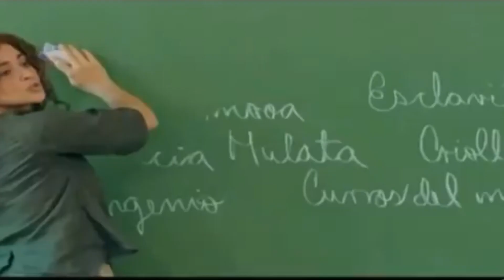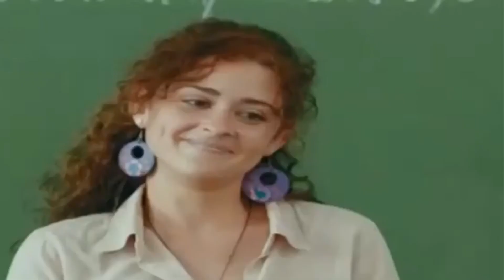10 COSAS que NO SABIAS de (CALENDARIO)📆 Serie Cubana_Parte 1_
En este Video podrás conocer todos los detalles de esta Serie Juvenil Cubana que esta siendo transmitida por Cubavision y que tanto gusta a los espectadores, te muestro 10 cosas que no sabias de la Serie Cubana Calendario, curiosidades y datos que te van a interesar, ya que este audiovisual esta liderando el rating en la televisión cubana, superando a la actual telenovela cubana TÚ y a otros programas y series cubanas como Vivir del cuento y la serie Promesas.

😉😎MIRALO HASTA EL FINAL😉😎